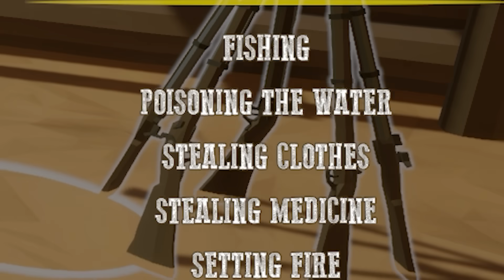THE FUNNIEST GAME EVER...